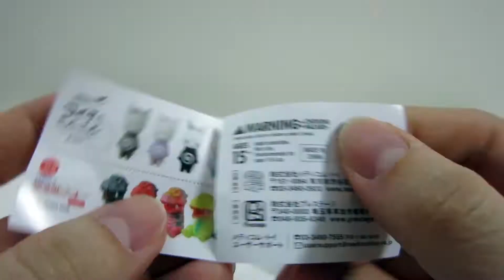Gashapon Vinyl Artist Gacha Series 18 Cojica Toys Dinosaur Beast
Today's episode review

Name: Medicom Kyouryujyu No Tamago Chirabo By Cojica Toys VAG Vinyl Artist Gacha Box Series 18 Figure
Class: Sofubi / Gashapon
Brand: